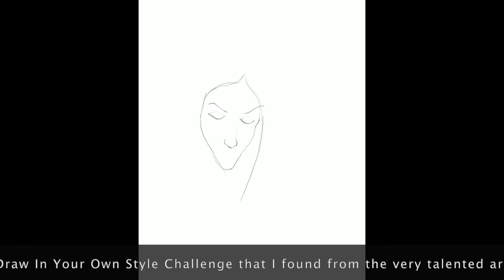Sacrificial Hero- DTIYS Challenge Speed Drawing | Procreate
This is a Draw In Your Own Style Drawing that I found from the very talented artist @TurtlerChann that I found on Twitter. Go follow her! if you don't know what this challenge is. The challenger presents their own original content and asks for it to be drawn in your own style, if you choose to do accept the challenge. It's fun. this is my first time doing one of these!

From what I understand this girl is giving herself up for the people she cares about. She is crying and she is starting to derez like in the movie "Tron" or dissolve like in 'Avengers: Infinity War"! Thought it was cool and wanted to give it a try!

It took 9hrs 6m - Took me a little longer considering every time I deleted it and started fresh lol but I think this came out pretty cool!

My Pages: